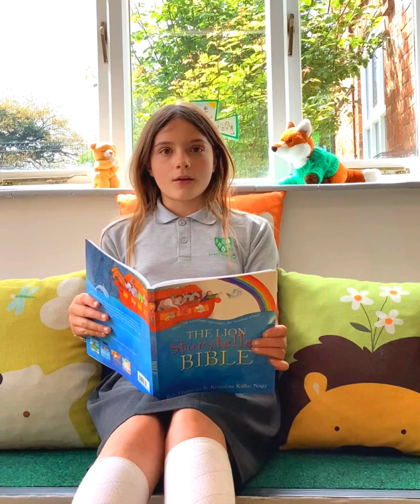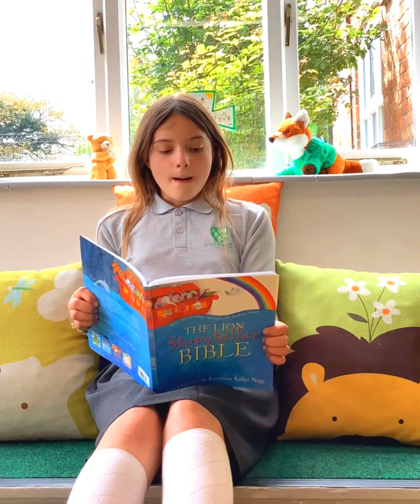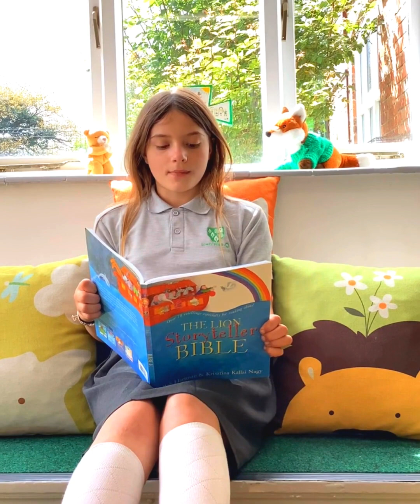Lower Heath CE Primary School | Bible Story: Fellowship - Esther Was a Star